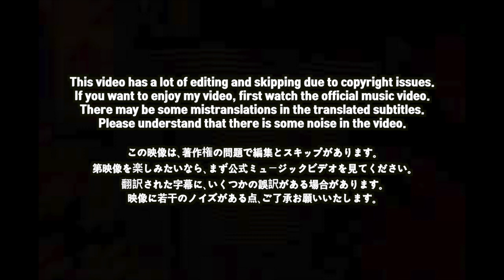🇯🇵🇰🇷🔥Korean Hiphop Junkie react to AI「リスペクト」(Official video) -"Respect All"- (JPN/ENG SUB)